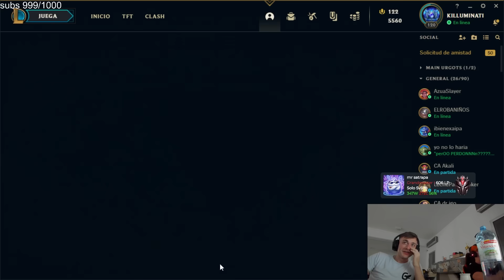COSCU DICE ESTO DE LA GORDA ZOE Y LE DEMUESTRO LO QUE ES ESTAR EN PUNGA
Arios Iriotas 👋